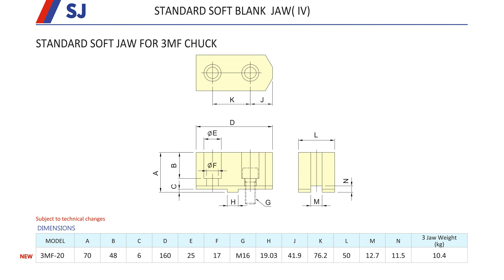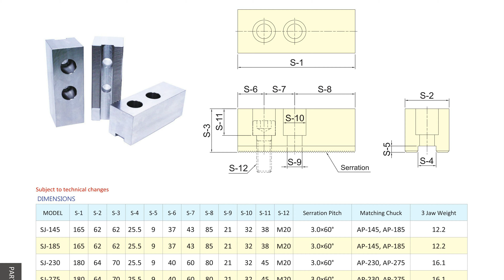CHẤU CẶP MỀM MÂM CẶP CƠ KHÍ - MR XUÂN 0904 6 5678 6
1.Thiết bị đo - Thiết bị đo siêu âm: thiết bị cầm tay đo chiều dầy kim loại Defelsko – Mỹ, đo chiều dầy lớp phủ, lớp sơn, đo nhiệt độ, đo tốc độ, siêu âm phát hiện khuyết tật - Thiết bị đo điện tử: đo độ cứng, đo độ nhám, đo kiểm kích thước hình ảnh, so sánh độ nhám, đo độ bám dính bề mặt, đo panme, đồng hồ so, thước calip Mitutoyo - Nhật Bản, đo kéo nén, đo chièu sâu Metrology – Đài Loan, soi kim tương, đo chiều dầy, đo độ cao, đo 3D, đo đồng trục, cân bằng động dạng đứng và ngang Cemb - Italy, đo độ ẩm.
2.Phụ tùng máy - Phụ tùng thay thế: đèn cho máy, bơm dầu cho máy cơ khí, trục vitme, mâm cặp 3 chấu, mâm cặp 4 chấu, phụ tùng thay thế máy cắt dây Sodick, Fanuc, Mitsubishi, brother, charmilles,.. - Phụ tùng nâng cấp cho máy: thước hiển thị số thước quang Jenix – Hàn Quốc cho máy tiện phay dao mài, mâm cặp thủy lực với xy lanh quay trạm nguôn thủy lực, động cơ servo, bộ điều khiển cho máy CNC như Fanuc, Mitsubishi, Siemens, GSK, bộ tiến bàn tự động cho các trục …
4.Dụng cụ cầm tay, Dụng cụ thường: kìm cắt nhựa, kìm cắt nhiệt, cảo tháo vòng bi, cờ lê lực, kìm cắt ống, chìa lục giác,.. - Dụng cụ khí nén, thủy lực: búa khí nén, lssp.ru, dụng cụ đánh bóng khí nén, máy khoan sử dụng khí nén, dụng cụ sửa khuôn, súng phun sơn, hệ thống van vòi, đá mài…
5.Trang bị cho nhà xưởng cơ khí - Bàn làm việc, tủ để dụng cụ, giá để chuôi dao BT40, NT30, tủ để khuôn, bàn để chi tiết nặng, ê tô nguội, máy mài 2 đá, máy taro khí nén, máy khoan bàn, bàn granit,
6.Máy công cụ